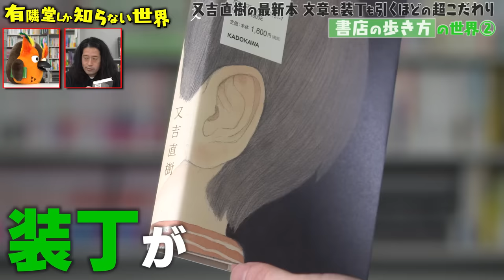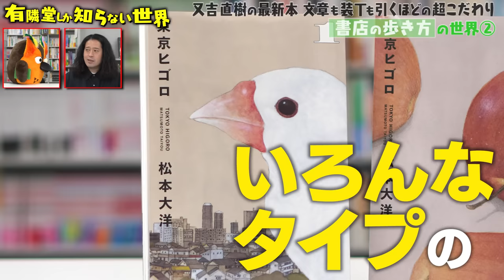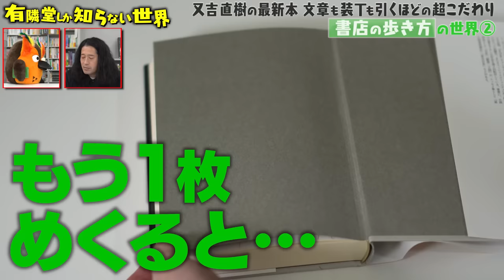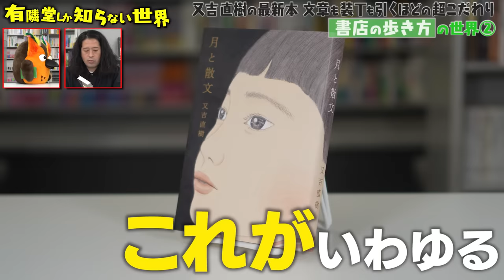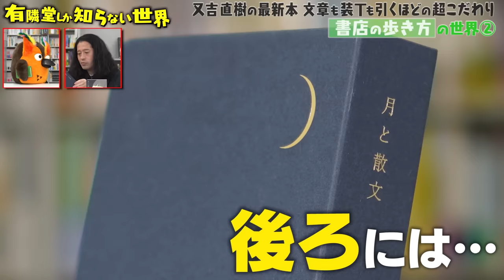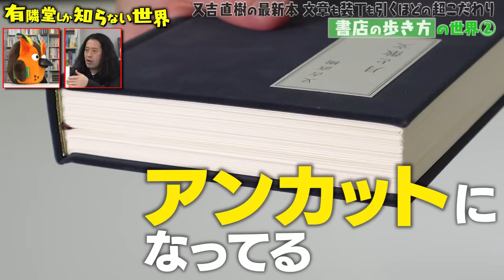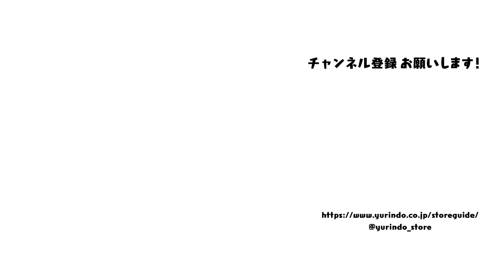【又吉直樹×鳥】書店の歩き方の世界②【紙の本の魅力を語る】～有隣堂しか知らない世界179～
■過去に又吉直樹さんが出演した回はこちら

■又吉さんが乗った古いエレベーターの動画はこちら
【こいつ…動くぞ！】手動扉エレベーターの世界〜有隣堂しか知らない世界020〜

0:00　又吉さん、本店のエレベーターに乗る！
1:25　改めまして、又吉さんの最新作『月と散文』について
2:55　『月と散文』の装丁と松本大洋先生の話
4:18　『月と散文』の装丁からブッコローが感じ取ったこと
5:19　『月と散文』についてのブッコローの感想
7:49　『月と散文』特装版のこだわり
10:41　エンディングを華麗に締める

今回は「又吉直樹流・書店の歩き方の世界」の後編！
有隣堂伊勢佐木町本店を巡った後、
スタジオに移動した又吉さんとブッコロー。
スタジオでは又吉さんの最新作『月と散文』について、語っていただきました。
内容もさることながら、並々ならぬ本への愛情ゆえ、装丁へのこだわりも人一倍！
松本大洋先生に表紙を描いてもらったという通常版のみならず、
特装版もとにかくすごい！！
ブッコローはついていけるのでしょうか？！

■又吉直樹さん最新刊『月と散文』（KADOKAWA）
通常版　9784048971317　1,760円（税込）
特装版　 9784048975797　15,400円（税込）

有隣堂各店の通常版の在庫状況はこちら→

有隣堂ヤフーショッピング店(通販)はこちら→

■又吉直樹さんオフィシャルコミュニティ【月と散文】

■ピース又吉直樹公式YouTube【渦】